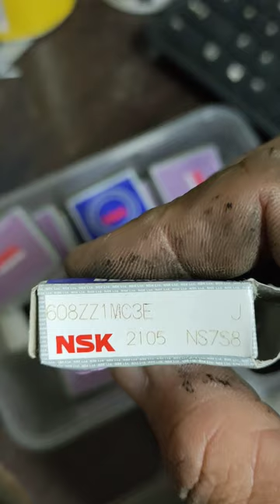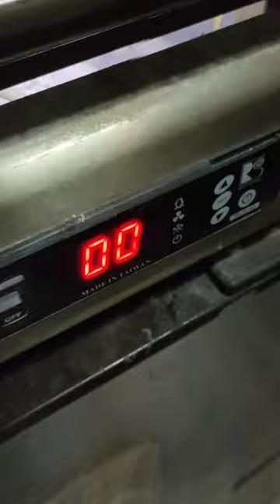4 door freezer fan motor bearing replacement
Tutorial videos
MR VIN TV